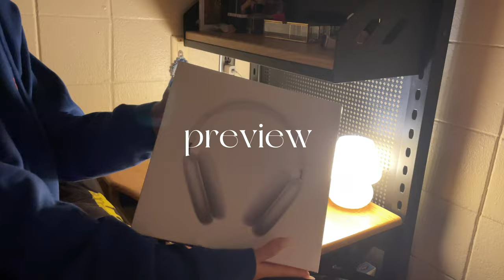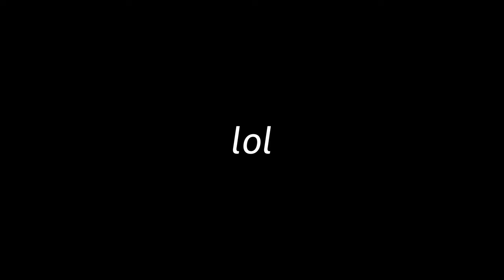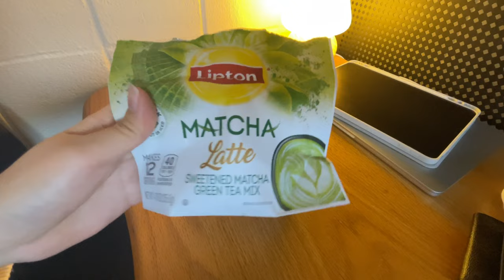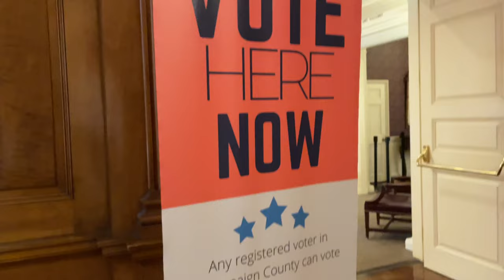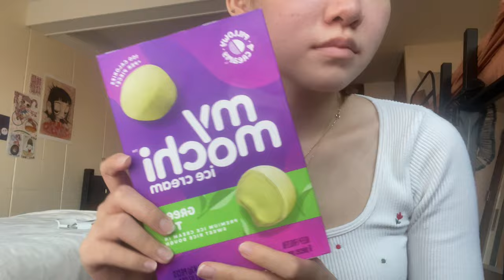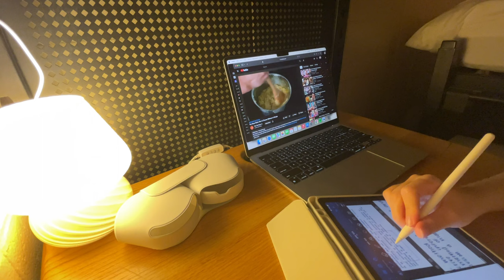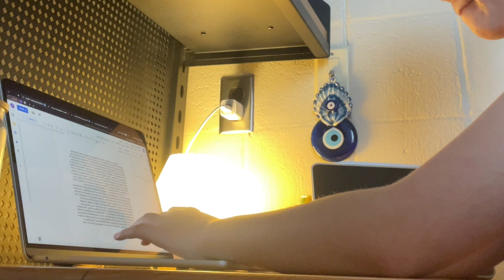college diaries | busy & productive days, airpods max unboxing, school clubs, barn dance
hii everyone ! welcome to another college diaries vlog :D the pace of uni has been picking up, I'm now on my 11th week of school. with fall break approaching, I have a lot of work and studying that needs to be done as well as many upcoming club meetings and events. I hope you enjoy following my college journey, and pls make sure to vote during the midterm elections!! this video is a part of my college diaries series so pls stay tuned for more and subscribe :)

* faq:
name: Shawna Jang
age: 18
from: south korea
currently living: illinois, usa
sub count: 110